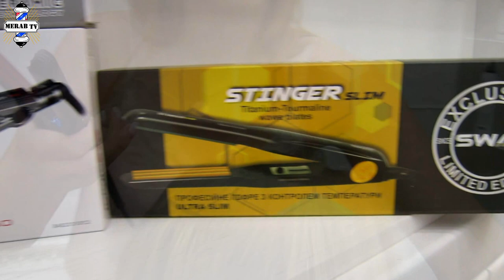гофре для корневого объема. Как выбрать? babyliss, Sway и Vilins. Что лучше?!!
Здесь вы можете приобрести товар
1)Плойка-гофре BABYLISSPRO EP TECHNOLOGY узкие пластины